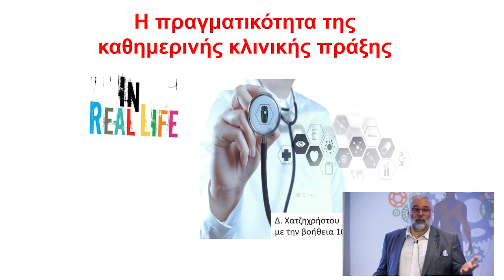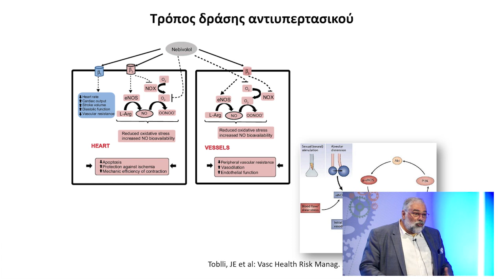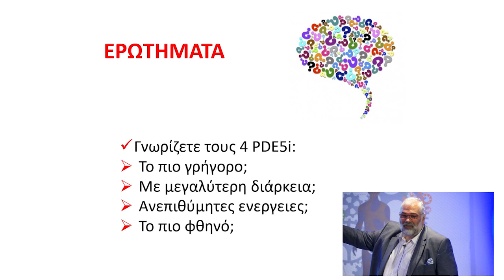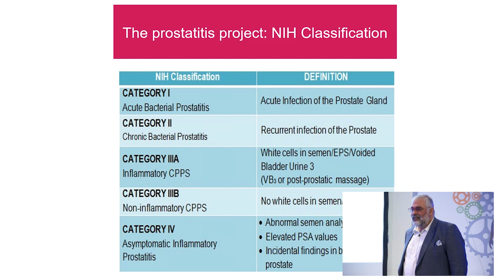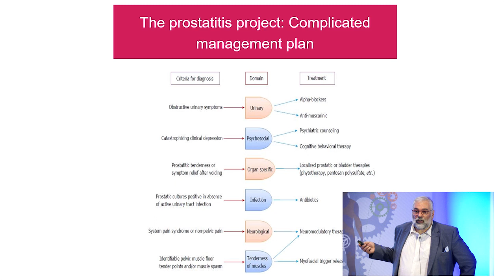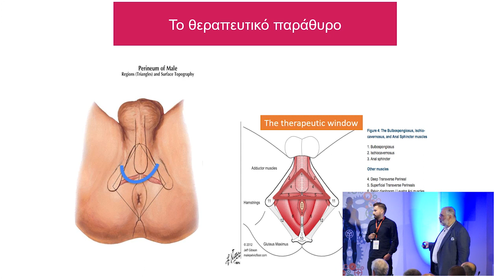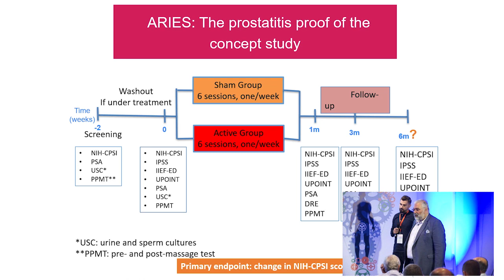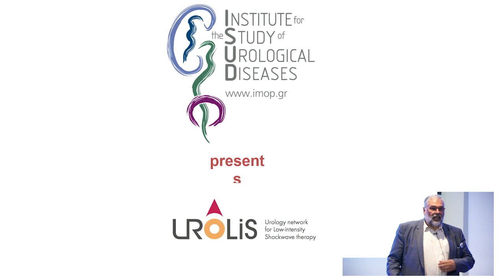Εικονικός ασθενής 1: Στυτική δυσλειτουργία και χρόνια προστατίτιδα | Δ. Χατζηχρήστου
11ο Σχολείο Ουρολογίας

Υπάρχουν νέοι άντρες με χρόνια προστατίτιδα που έρχονται στο ιατρείο και ζητούν βοήθεια για προβλήματα στύσης. Όταν συνυπάρχουν περισσότερα του ενός αίτια πώς γίνεται η διάγνωση; Τα θεραπεύουμε ταυτόχρονα; Και το κυριότερο με ποιον τρόπο;

Ομιλητής: Δημήτρης Χατζηχρήστου
Ομιλία: Εικονικός ασθενής 1: Στυτική δυσλειτουργία και χρόνια προστατίτιδα